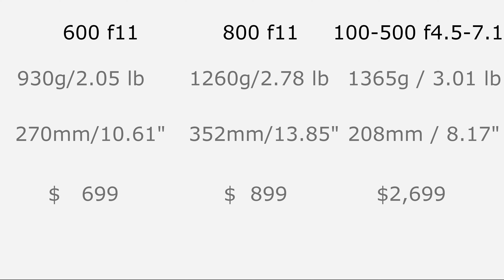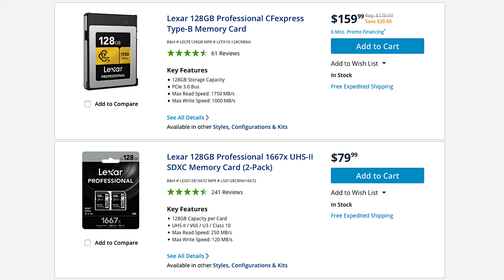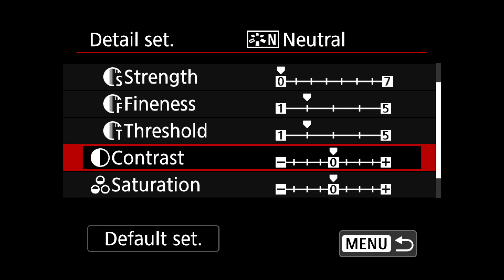I bought a Canon R6 (and not an R5)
Having recently bought an Olympus OM-D E-M1X, I explain my reason for subsequently buying a Canon R6 camera.  I explain what attracted me to the RF mount generally, and the R6 specifically, including why I favored it over the R5.

In a follow-up video, I'll compare the R6 and the OM-D E-M1X directly.